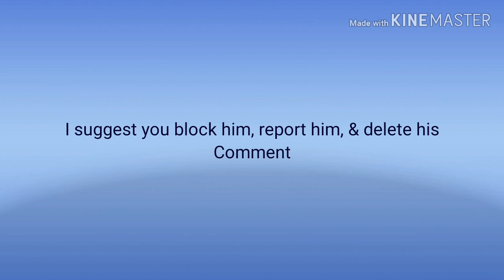Beware Of traptown